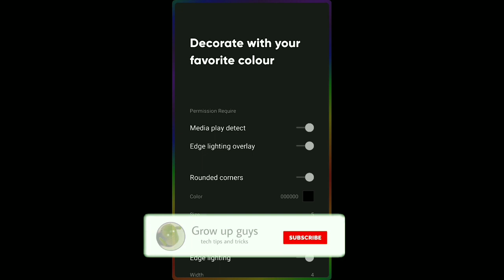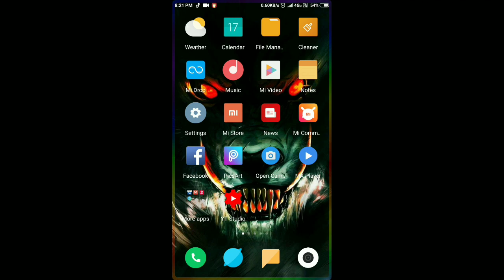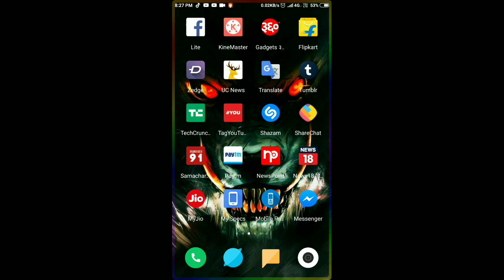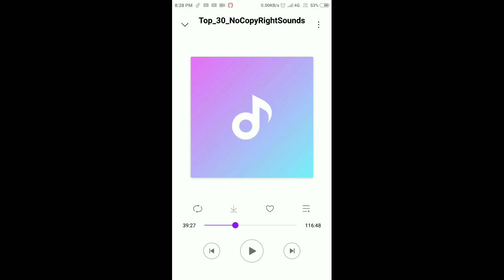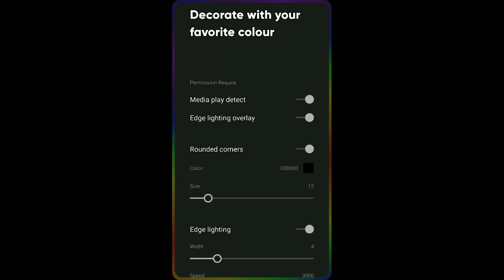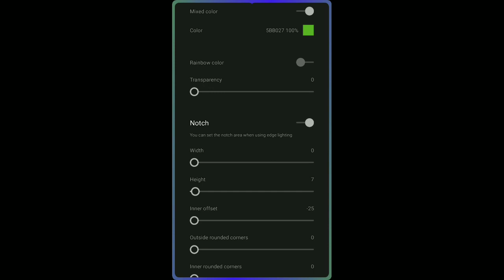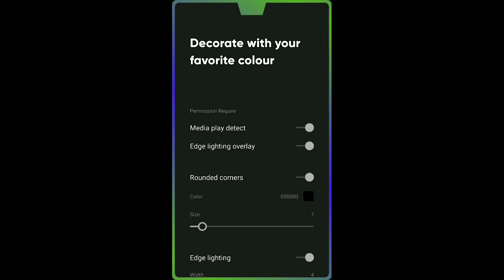Edge Mask music | Get Edge Lightning Notification Like Samsung Galaxy features 2019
hey guys my self nikhil

guys to aaj me apko ek esi unice app batane bala hu jo ki apke phone ko or bhi jada attractive look dega

Sign up with OneAD app. You can earn up to 2.5 L monthly cashback. Register today